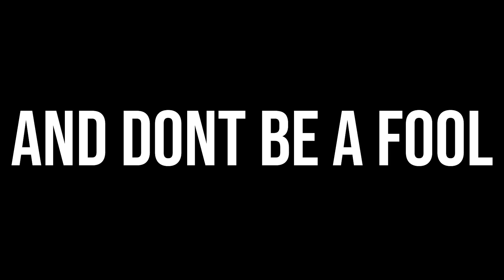PROJECT M is Better Than VALORANT?! (Valorant Copy)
The title is a complete meme scam clickbait. Hate the game not the player video isn't stretched to 8 minutes because I hate money eat the rich LULUL

project m, valorant clone, valorant copy, valorant mobile, project M